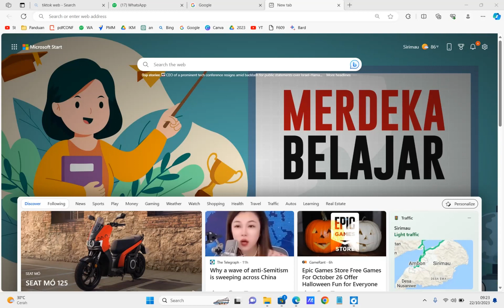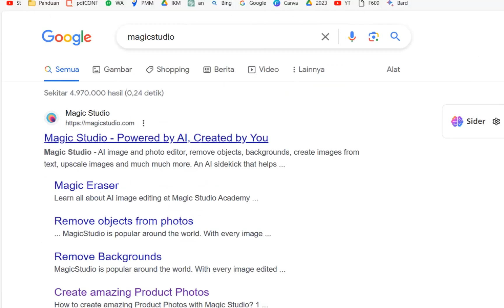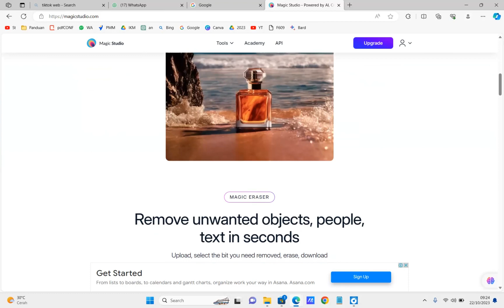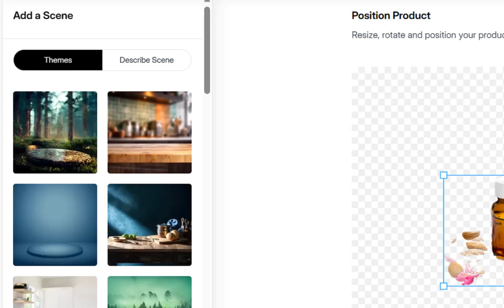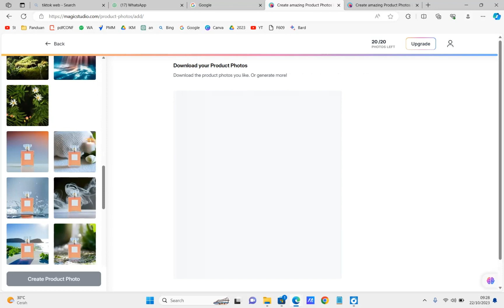Cara Edit Brosur atau Label Foto Produk Menjadi Menarik dengan AI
Di video ini, kita akan belajar cara edit brosur atau label foto produk menjadi menarik dengan AI. Dengan menggunakan AI, kita bisa membuat desain yang lebih profesional dan menarik perhatian konsumen.
Like dan share video ini jika bermanfaat.
Semoga membantu!